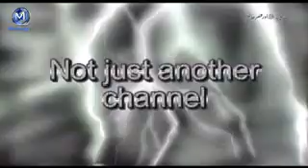Moulana tariq jameel. Emotional dua